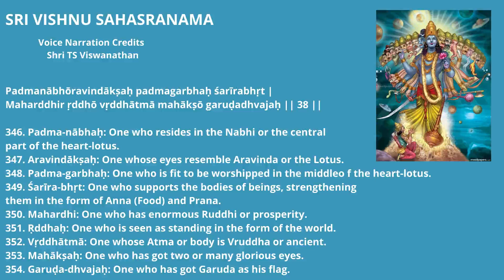SRI VISHNU SAHASRANAMA 38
Padmanābhōravindākṣaḥ padmagarbhaḥ śarīrabhṛt |
Maharddhir ṛddhō vṛddhātmā mahākṣō garuḍadhvajaḥ || 38 ||

346. Padma-nābhaḥ: One who resides in the Nabhi or the central
part of the heart-lotus.
347. Aravindākṣaḥ: One whose eyes resemble Aravinda or the Lotus.
348. Padma-garbhaḥ: One who is fit to be worshipped in the middleo f the heart-lotus.
349. Śarīra-bhṛt: One who supports the bodies of beings, strengthening
them in the form of Anna (Food) and Prana.
350. Mahardhi: One who has enormous Ruddhi or prosperity.
351. Ṛddhaḥ: One who is seen as standing in the form of the world.
352. Vṛddhātmā: One whose Atma or body is Vruddha or ancient.
353. Mahākṣaḥ: One who has got two or many glorious eyes.
354. Garuḍa-dhvajaḥ: One who has got Garuda as his flag.

Voice Narration Credits Shri TS Viswanathan